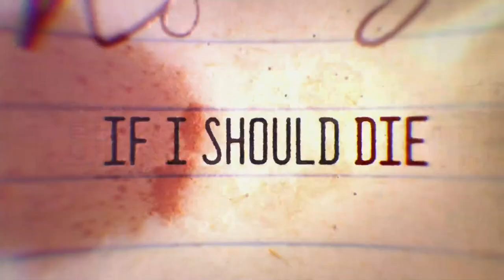Axe To Grind | If I Should Die (Season 1 Episode 5)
Lancaster, Texas is rocked by the brutal triple murder of Donna Jester, her mother Dalpha, and border Laura Owen.  Donna’s diary describes her penchant for picking up hitchhikers, one of whom just may be responsible for this heinous crime.

A shocking murder. No viable suspects. No solid leads. The baffling homicides in IF I SHOULD DIE can only be solved with help from the victims themselves, speaking from beyond the grave through their diaries and guiding investigators to their killers.